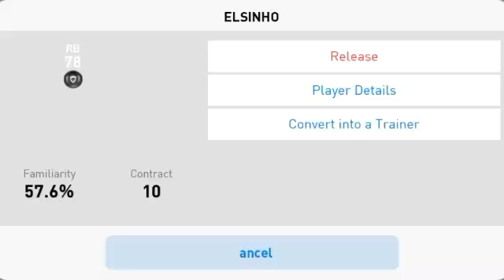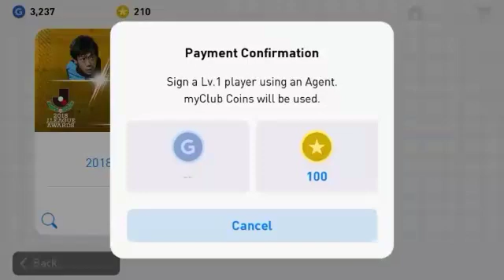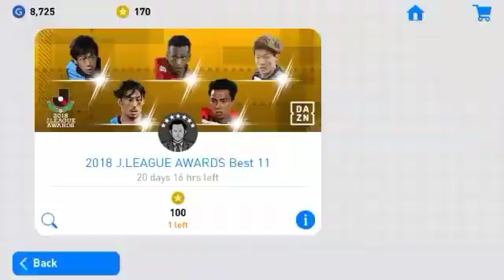ROLL DI 2018 J LEAGUE AWARDS BEST 11 ☆ HUJAN BLACKBALL DI PES 2019 MOBILE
kkenedy pes2019 mobile